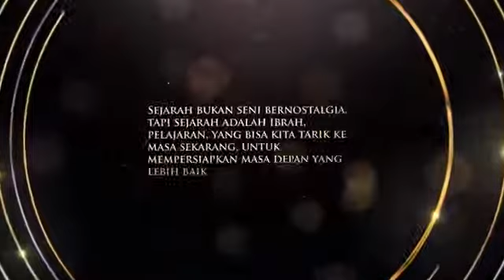Reuni Akbar Alumni Al Furqan Jember - Coming Soon